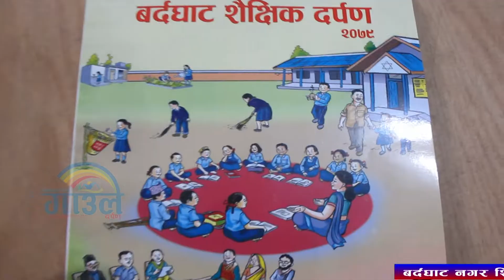बर्दघाट शैक्षिक दर्पण–२०७९ को विमोचन